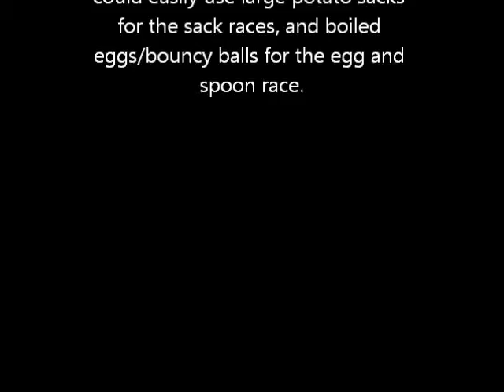My Edited Video